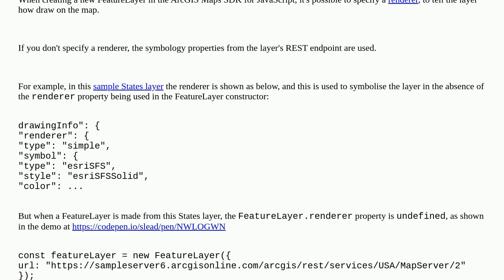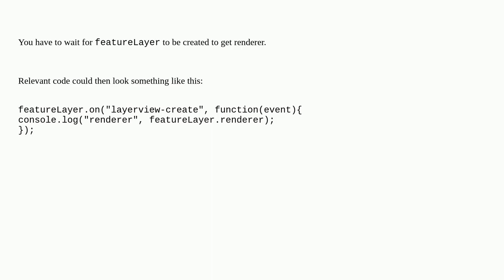Obtain a FeatureLayer's default renderer in ArcGIS JS SDK?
A special thanks goes out to the community

  symbology arcgis-maps-sdk-javascript